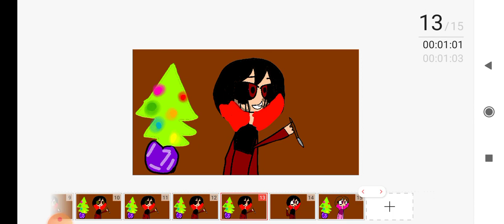Don't forget about me meme For Me // перивод Не Забывай обо мне